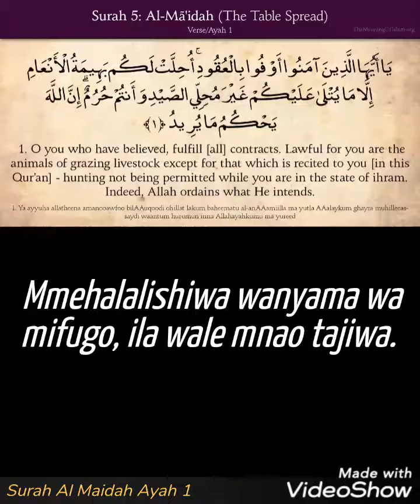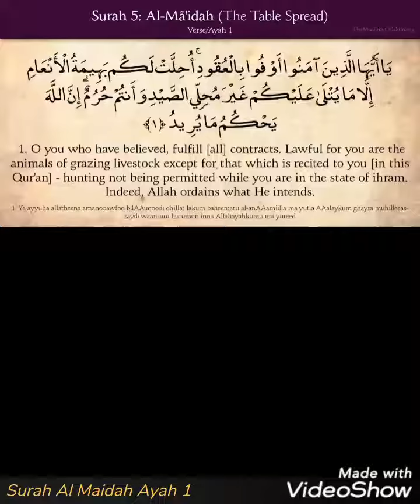Surah Al Maidah Ayah 1